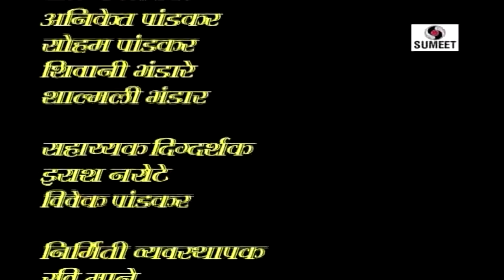Shravanbal Katha श्रवनबाल Full Movie - Hindi Bhakti Movies | Hindi Devotional Movie | Indian Movie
Presenting 'Shravan Bal Katha श्रवनबाल ' Bhakti Movies (Hindi Devotional Movie, Religious Movies). Written and directed by Mansing Pawar.

Credits:
Story/Director: Mansing Pawar
Singer: Tyagraj Khadilkar
Art: Sunil Devlekar
Concept: Sunanda Pardeshi
Copyright: Soundtrack Records and Cassette Mfg Co.

Katha Shravanbal Ki:
Having a bling mother and father their son Shravanbal does a lot of lovable for them. Once while going to Kashi yatra on his parent’s will, he leaves the house with them.

Whether he is able to take them to Kashi yatra ?, what happens to Shravanbal in this journey and what happens to his parents to know this?